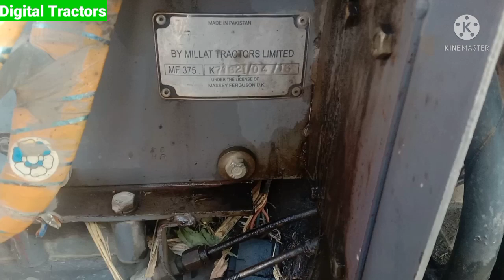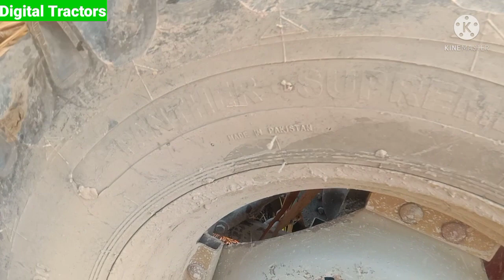MF 375 Tractor || for sale 2013 model || کباڑ ریٹ پر مل رہا ہے جلدی کرو